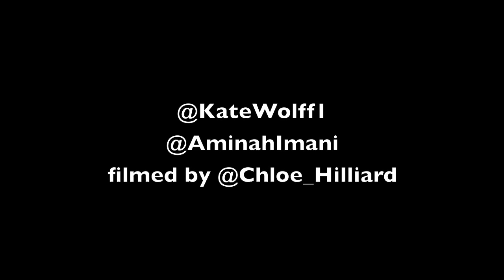Road Rage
Sometimes it's hard to stay calm.
Starring comedians: Kate Wolff and Aminah Imani
Filmed by: Chloe Hilliard